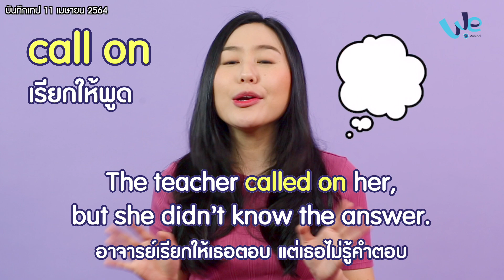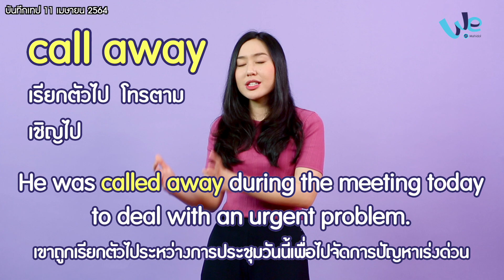Phrasal Verb ที่ขึ้นต้นคำว่า call | Eng ลั่น [by We Mahidol]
​คำว่า “call” ที่มีความหมายว่า “เรียก” หรือ “โทร” เมื่อนำไปอยู่ในรูปของ Phrasal Verb กลับทำให้เกิดความหมายอื่น ๆ เพิ่มขึ้นได้อีกมากมาย ไม่ว่าจะเป็นคำว่า call in / call off / call on / call out / call after / call away หรือ call for  โดยแต่ละคำจะมีความหมายและวิธีการใช้อย่างไรบ้างนั้น พี่คะน้า รุ่นพี่วิทยาลัยนานาชาติ ม.มหิดล จะมาอธิบายคำว่า “call” ที่อยู่ในรูป Phrasal Verb ทุกคำให้ทุกคนได้รู้พร้อมกัน ไปชมกันเลย